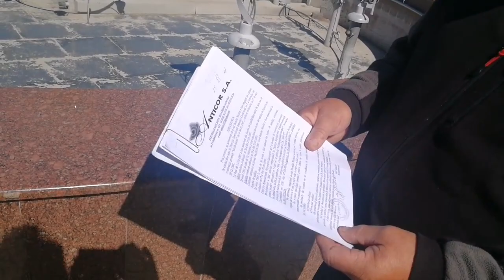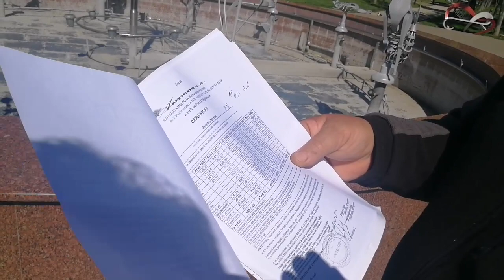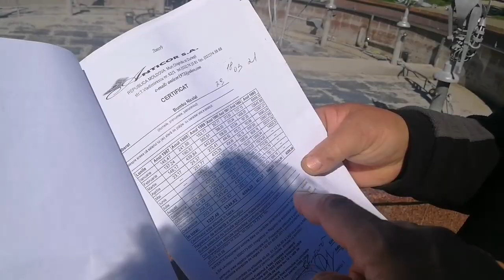A lucrat în condiţii toxice, acum are pensie socială - Curaj.TV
Omul vine de la Hînceşti să se plîngă că a lucrat mai bine de 6 ani în condiţii toxice, care i-au distrus sănătatea, dar statul îi dă doar pensie socială de 400 de lei, cam 20 de Euro sau $ pe lună. L-am îndemnat să facă proteste şi să acţioneze statul în judecată. Chiar am fost cu el la CNAJGS.md ca să ceară apărător din oficiu. În paralel cu acţiunea în instanţe, vom recurge şi la proteste paşnice. Sunt de acord cu dl Bumbu, cei 6 ani de muncă în condiţii nocive trebuie să fie consideraţi cel puţin 10 sau 12, aşa cum beneficiază de reguli speciale poliţiştii, magistraţii şi lucrătorii din penitenciare.